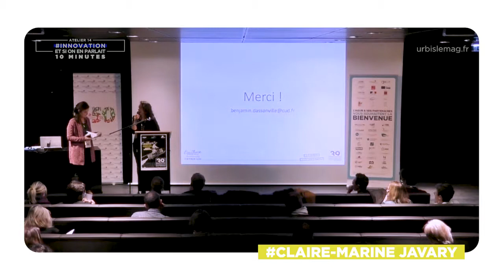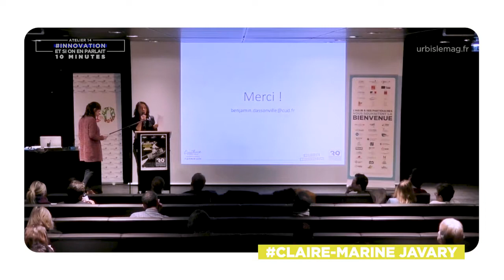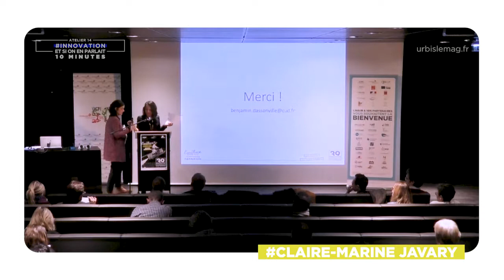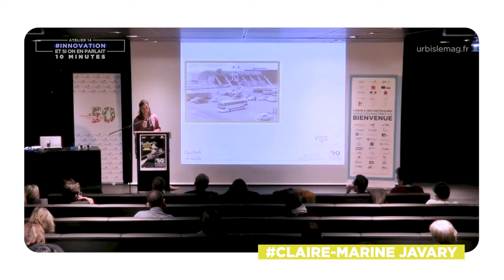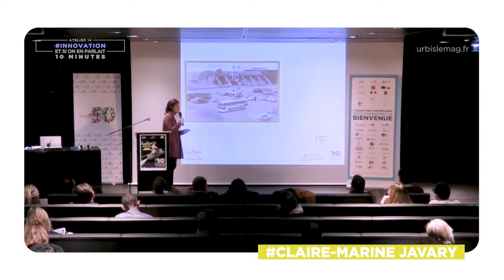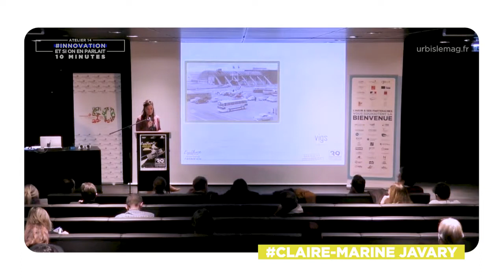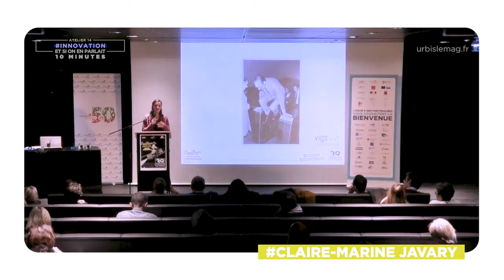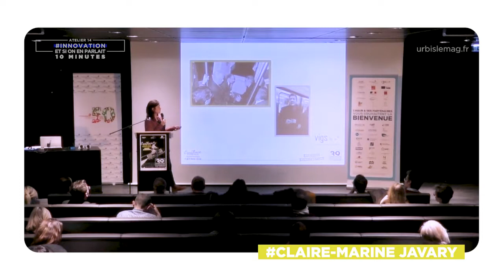Les transports en commun gratuits, enjeu des prochaines élections municipales - Claire-Marine Javary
Dans le cadre de la 39e Rencontre nationale des agences d’urbanisme, le 8 novembre 2018, le magazine Urbis le Mag proposait une nouvelle session de conférences « Innovation : et si on en parlait 10 minutes ? ». Onze orateurs d’horizons professionnels variés se sont succédé sur scène pour présenter une innovation, une tendance, une vision pour la ville de demain…
Chaque intervention a été filmée : 11 épisodes sont donc disponibles, à visionner séparément, en fonction de vos envies, ou à la suite, façon bol d’innovation.

Quatrième épisode : « Les transports en commun gratuits, enjeu des prochaines élections municipales »
Claire-Marine Javary, chargée de mission, cabinet VIGS

La liste complète des épisodes :

1. « Panorama et leviers de l’innovation territoriale »
Ludovic Valadier, directeur de l’innovation à la Banque des Territoires
2. « Vers un urbanisme collaboratif »
Pascale Simard, directrice de l’innovation à UrbaLyon
3. « Quels fronts de mer aménager demain face au risque de submersion marine ? »
Benjamin Dassonville, chef de projet Espaces publics à la communauté urbaine de Dunkerque
4. « Les transports en commun gratuits, enjeu des prochaines élections municipales »
5. « L’urbanisme transitoire, vecteur d’innovation urbaine »
Emilie Moreau, pilote les études sociétales, sociales et l’innovation à l’APUR
6. « Les nouveaux outils de la démocratie participative »
Pierre-Mathieu Dégruel, architecte DPLG, agence Espace compris
7. « Vidéo mapping et interaction collective : des utilisations inédites pour nos villes »
Ludovic Burczykowski, chercheur en esthétique, sciences et technologie des arts, rattaché au laboratoire DeVisu et directeur artistique du Video Mapping Center
8. « Hydrogène : énergie d’avenir ou chimère ? »
Rémy Vergriete, directeur du développement territorial – EDF
9. « Miser sur le cinéma pour booster son économie et son attractivité, l’exemple de Dunkerque »
Muriel Frémont, responsable de la cellule cinéma à la ville de Dunkerque
10. « La 3D pour attirer les belles enseignes »
Benjamin Brillaud, chargé du développement commercial à la SCALEN
11. « Bright mirror : le miroir lumineux d’une utopie positive sur le futur »
Hermeline Sangouard, architecte (Atelier Faye en collaboration avec l’agence Bluenove)